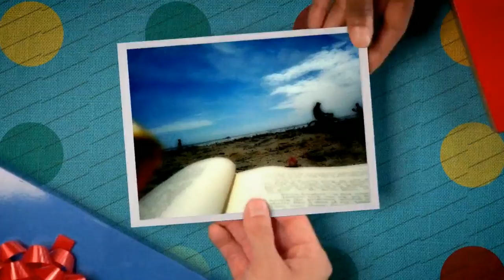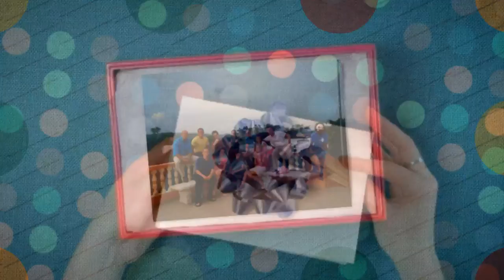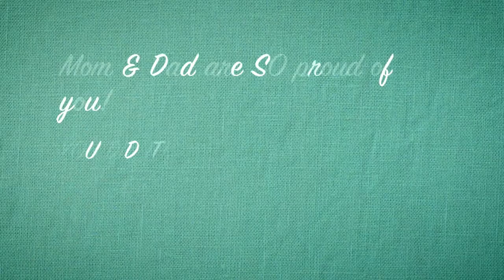Kelle's 23rd Birthday & College Graduation - Congrats!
Like & drop a Comment to wish Kelle good luck and Godspeed as she launches out into the world. Is she going to change the world or what?!?!